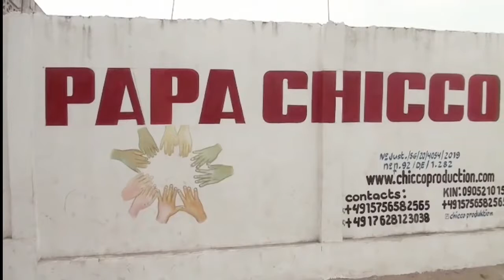SAUVONS NOS FAMILLES MAMAN ANGEL ALOBI PASI ELEKI ASALA NINI